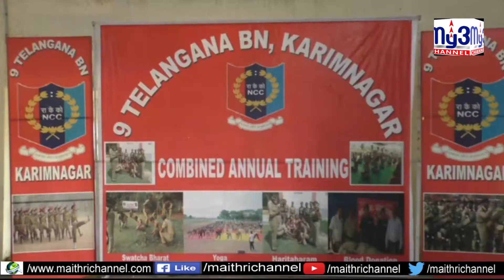ఎన్‌సీసీ కేడెట్లకు త్రివిధ దళాల్లో అవకాశాలు ..My3 channel 27-08-19 8PM